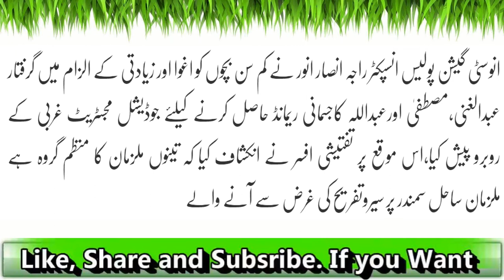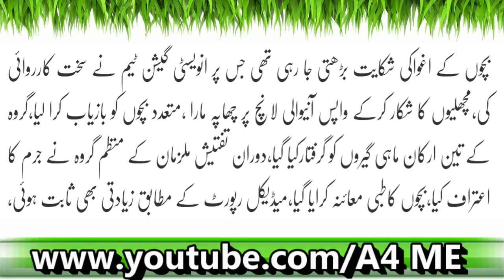Khatarnaak Gang Arrested: Bachon Ko Aghwaa Or Ziyadati Ka Nishana Banatay